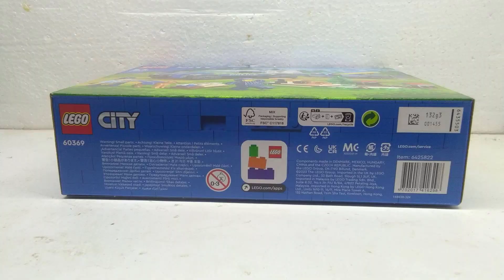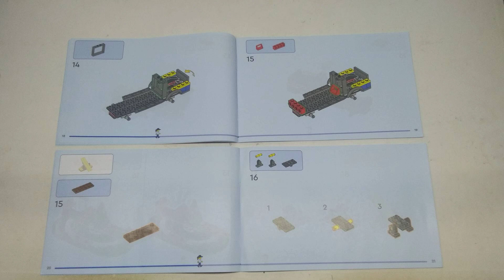lego city 60369 mobile police dog training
unboxing kali dari lego lagi,kali ini lego city.set  ini tentang polisi pelatih anjing.set ini berisi 197 potong brick.
selamat menonton